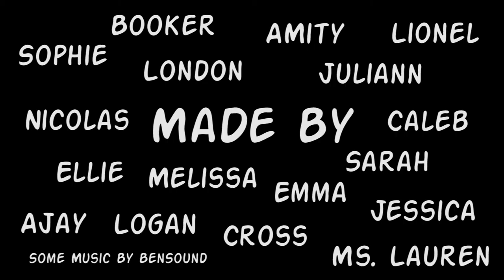Stop! Motion!! Animate!!! Camp at artspace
I worked with middle and high schoolers at artspace to make stop-motion animation films with a variety of techniques. They were encouraged to work together to create characters, assets, and animation.